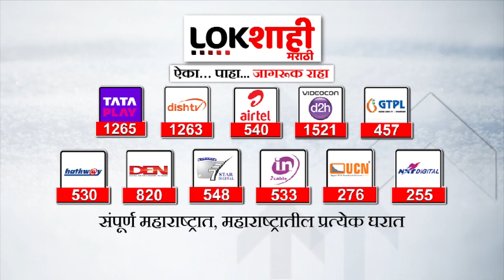Pune : NIAची पुण्याच्या कोंढव्यातून डॉक्टरला अटक! तरुणांचा ब्रेनवॉश केल्याचा आरोप,तो डॉक्टर कोण?